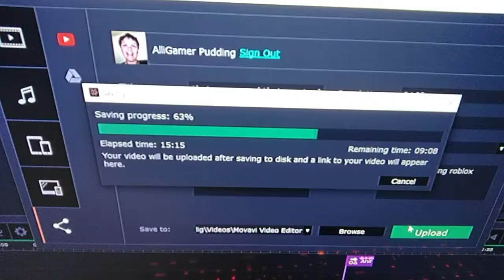I'm gonna get a kitty!!!